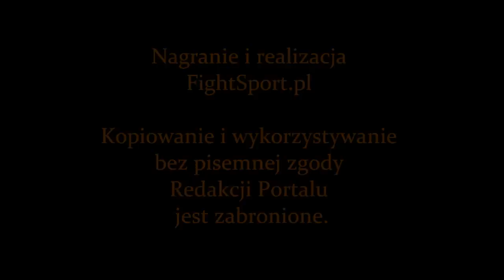Jan Błachowicz - wywiad przed walką na KSW 22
Jan Błachowicz - wywiad przeprowadzony po media treningu przed galą KSW 22, na której Błachowicz zmierzy się z Chorwatem, Goranem Reljicem. Pojedynek ten będzie walką wieczoru, a jego stawką będzie pas wagi półciężkiej.